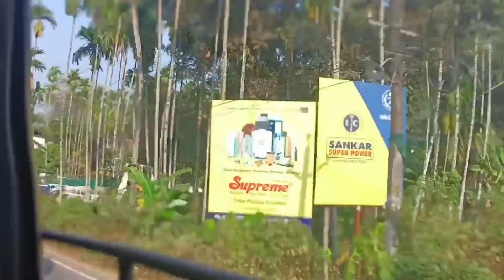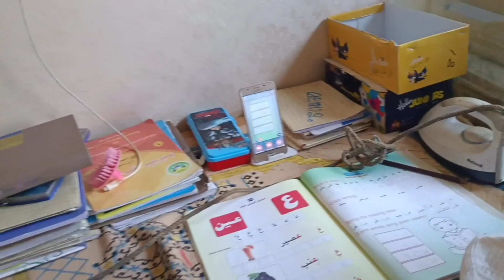ഞാൻ ഇന്ന് നാത്തൂൻ താത്താന്റെ വീട്ടിലേക്ക് പോവുകയാst vlog malappuram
yathra vlog